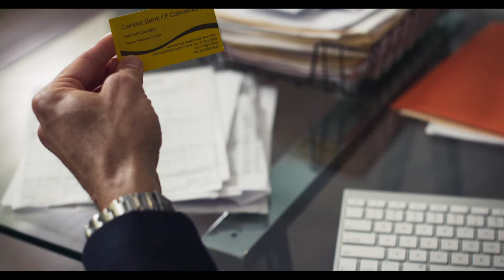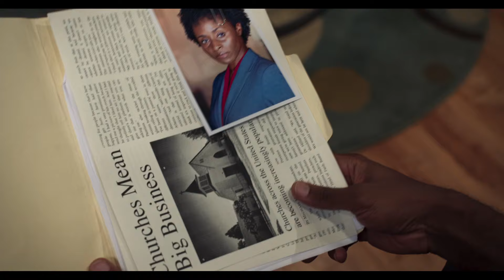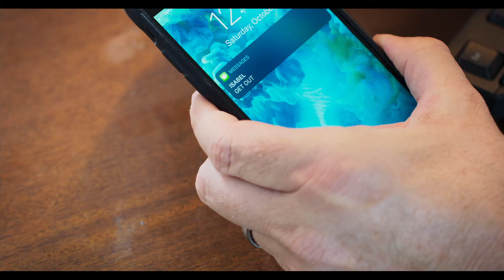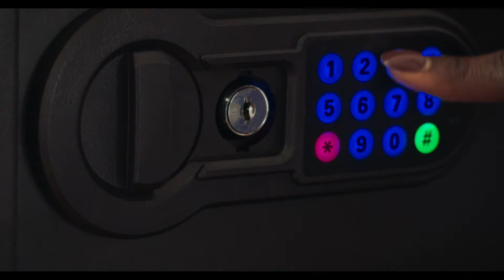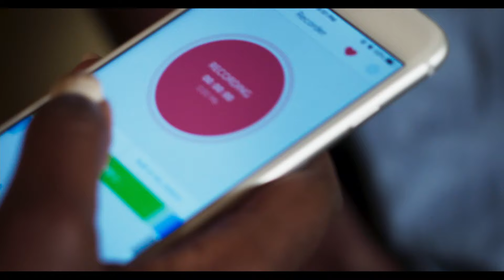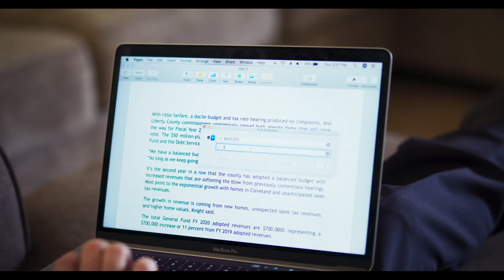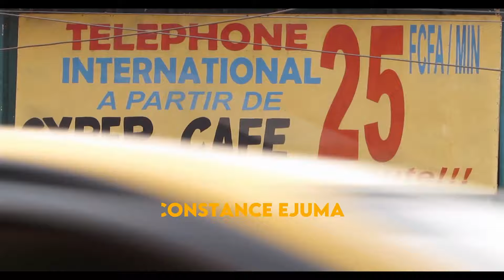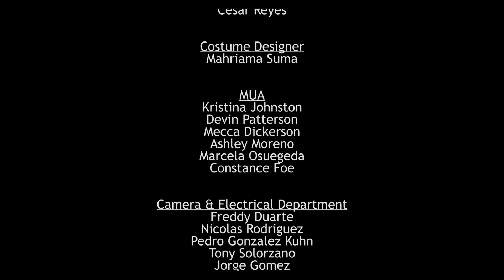Consequences 2 | Free Crime Drama Movie | Full Black Cinema Drama Movie | BLK Screen Central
Reformed internet scammers who reinvent their old business; this time only targeting immoral people.

2017 | Stars: Bambadjan Bamba, Constance Ejuma, Tony Tambi